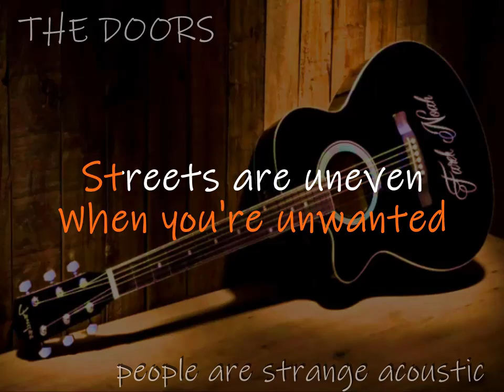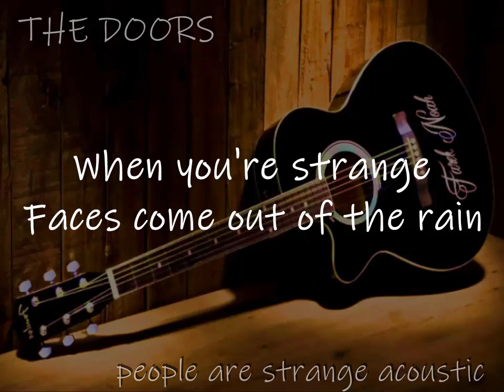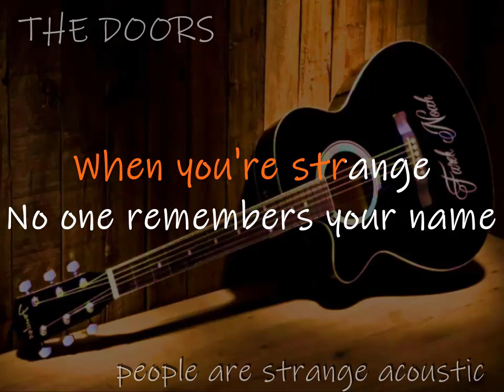People are Strange Acoustic KARAOKE by the DOORS ( lucien depuydt karaoke )